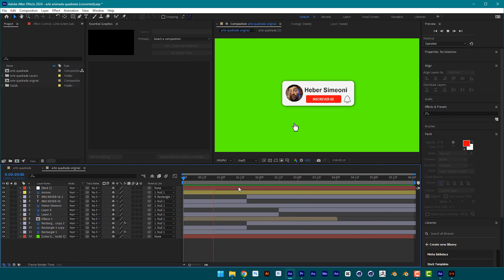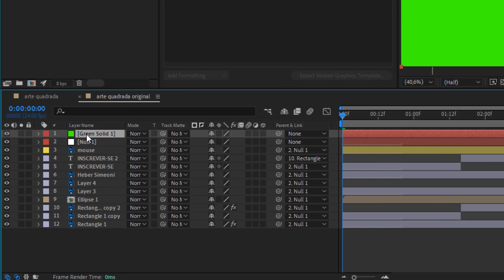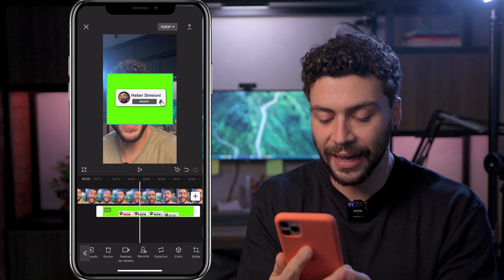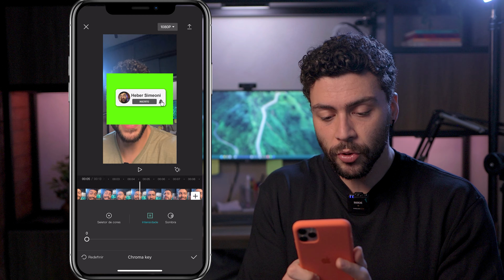TODO PODER do AFTER EFFECTS e CAPCUT juntos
Veja como usar videos animações do after effects no capcut.